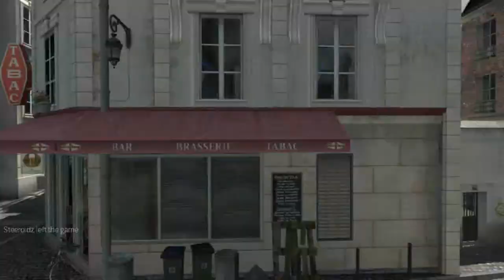miguelitt - MW3 Game Clip